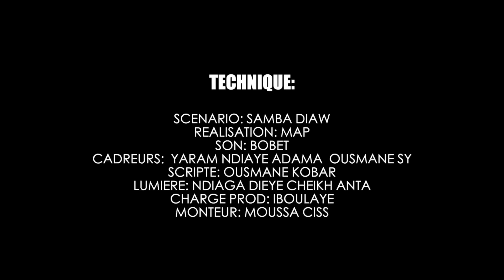Polygame - Episode 437 - Saison 2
polygame SenePeople : la chaine des séries sénégalaises